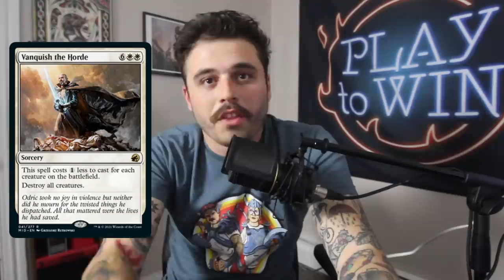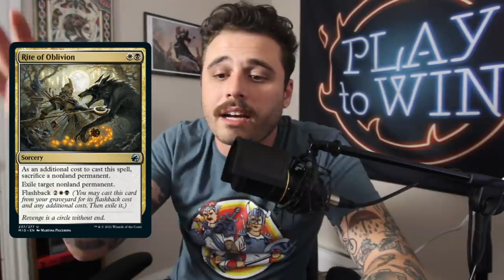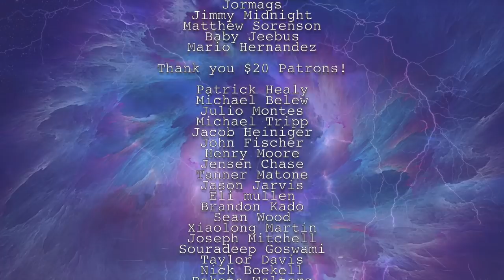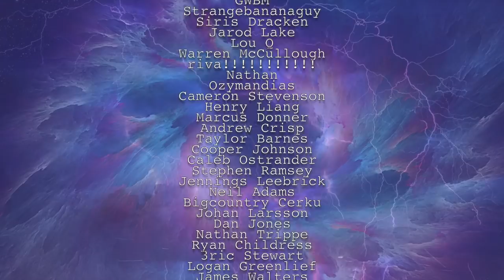MIDNIGHT HUNT cEDH SET REVIEW - The Play to Win Podcast